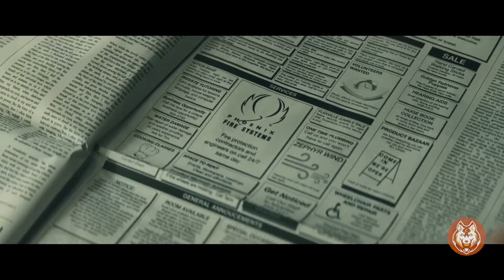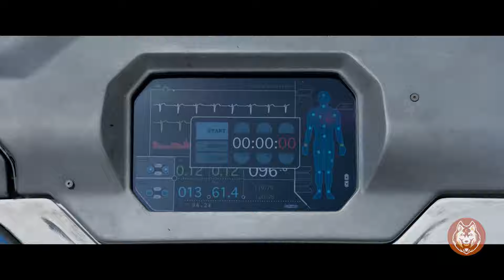Top 10 Mejores Películas de CIENCIA FICCIÓN del FUTURO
" Top 10 Mejores Películas de CIENCIA FICCIÓN " es un video donde te traemos las 10 mejores peliculas de ciencia ficción a nuestro criterio, un top peliculas de ciencia ficción que no te podes perder. Disfruta de estas peliculas de ciencia ficción y más ¿Que otra película agregarías a nuestro Top 10 peliculas de ciencia ficción?

🔥¿Queres mirar NETFLIX, AMAZON, etc de Otros Paises y ver películas que no estan disponibles en tu país?🔥